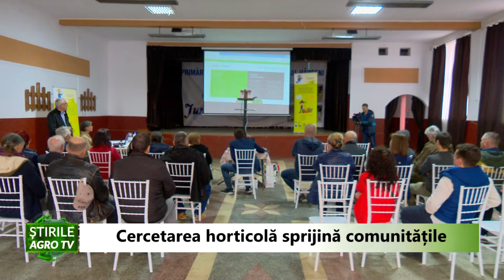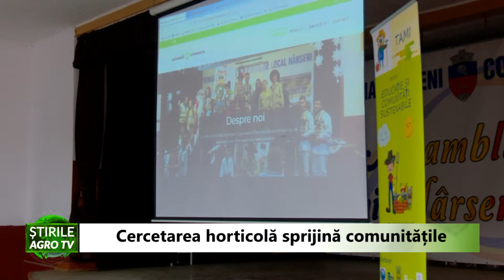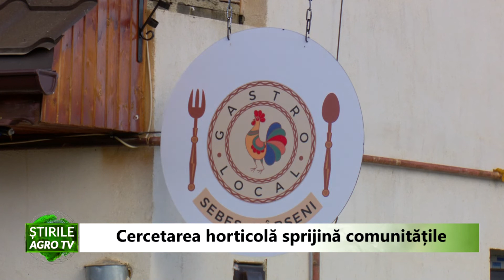Cercetarea horticolă sprijină comunitățile 04 04 2022